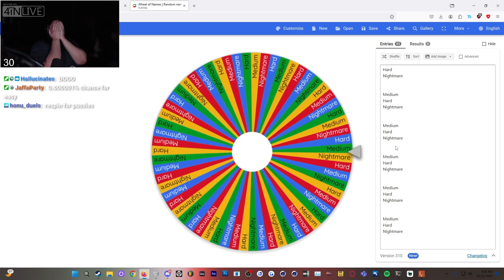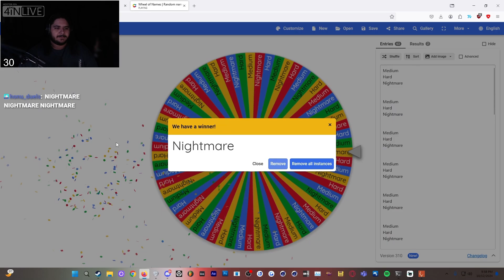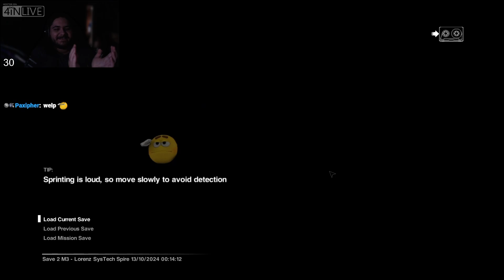ALIEN ISOLATION FREAKY MOMENTS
Alien Isolation moments that will get your freaky side on

Alien: Isolation is a 2014 survival horror game developed by Creative Assembly and published by Sega for PlayStation 3, PlayStation 4, Windows, Xbox 360, and Xbox One. Based on the Alien film series, the game is set 15 years after the original 1979 film, and follows the engineer Amanda Ripley, voiced by Andrea Deck. Amanda investigates the disappearance of her mother, Ellen Ripley, aboard the space station Sevastopol, which has fallen into disarray due to an alien creature on the loose. The game emphasizes stealth and survival horror gameplay, requiring the player to avoid, outsmart, and fight enemies with tools such as a motion tracker and flamethrower.

Alien: Isolation was designed to resemble the original Alien film rather than its more action-oriented 1986 sequel Aliens, and features a similar lo-fi, 1970s vision of what the future could look like. It runs on an engine built to accommodate the alien's behaviour and technical aspects such as atmospheric and lighting effects. Creative Assembly intended to make Alien: Isolation a third-person game, but used first-person to create a more intense experience. Several downloadable content packs were released, some of which relive scenes from the original film.